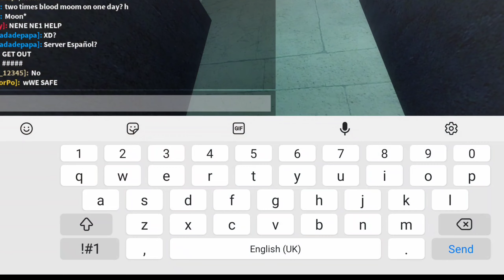nicos nextbot with friends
it isn't scary bruh